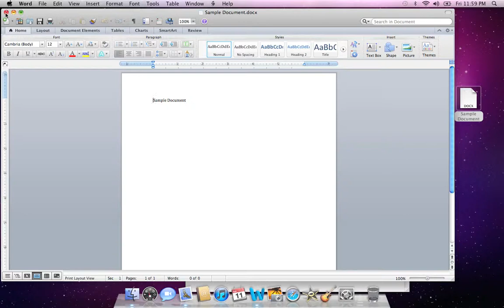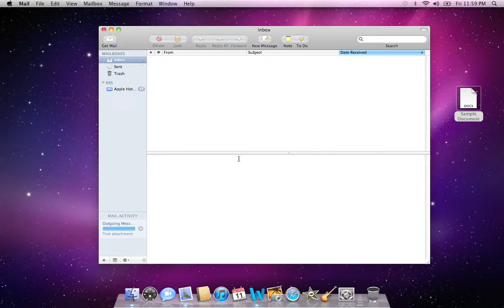How to send an attachment.mov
Using Apple Mail can be deceptively simple. There are several different ways to send an attachment. One is to drag the attachment into the body of the email, the other is to use the "paper clip" to navigate to the file. In this clip, we walk you through it, step-by-step.